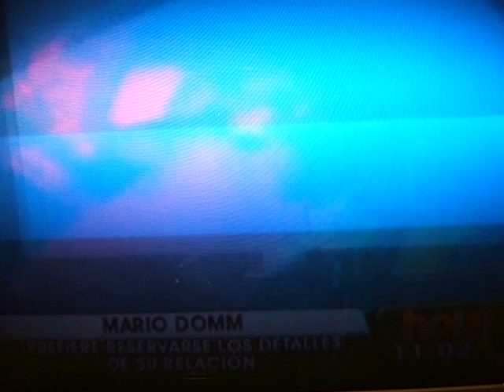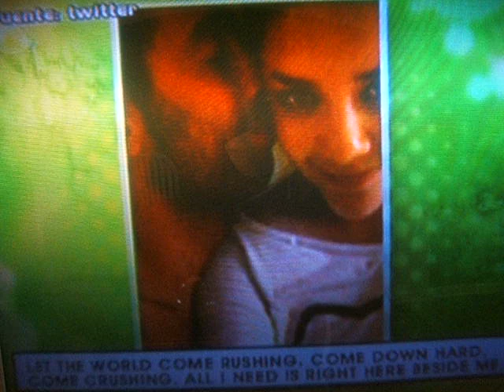Yuridia Y Mario Domm en HOY